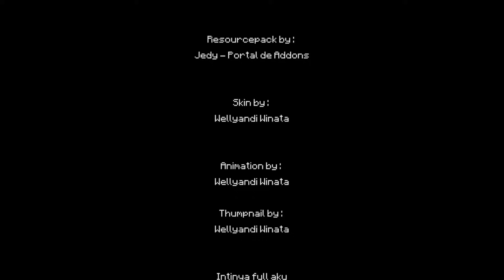100 Hari di minecraft tapi Naruto Shippuden The Movie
100 Hari di Minecraft yang mengkisahkan Seorang anak shinobi yang berjuang menyelamatkan dunia ninja yang lagi di kuasai dan di kendalikan oleh anggota akatsuki!

ini karya pertama ku yang menggunakan Roleplay(RP) berbeda dengan cerita naruto, dan menggunakan animasi dalam cerita nya, saran dan kritik dari kalian membantu channel ini untuk video lebih bagus kedepannya.